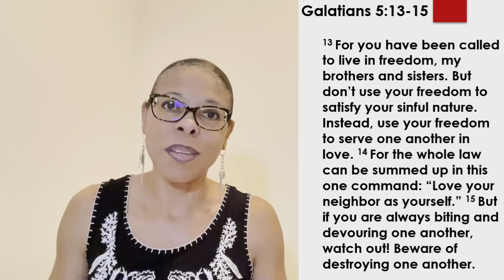The Nature of Christian Freedom | Galatians 5:1-15 | Church School | May 22, 2022